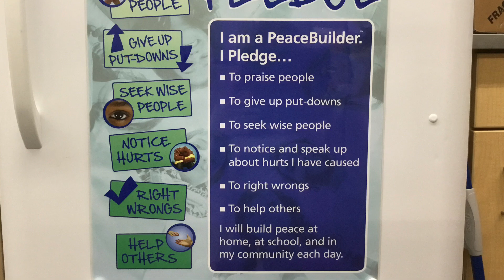November 29 announcements